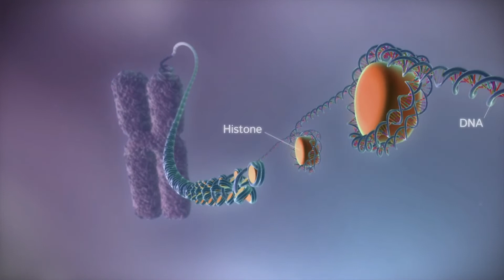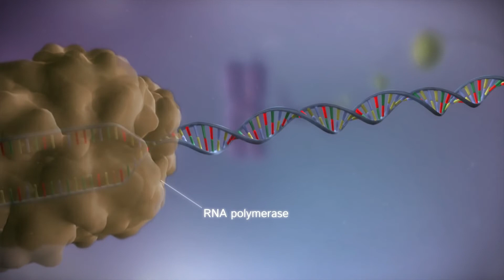ডিএনএ কোথায় থাকে? | What does DNA mean??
our search queries-:

Bangla facts video,
Bangla facts channel,
Bangla facts,
Crazy banglaTotal Bangla facts,
Bangla amazing facts,
Live bangla facts,
Bengali facts channel,
Bengali facts video,
Bengali facts reaction,
Bengali facts youtube channel,
Bengali facts,
Unknown bengali facts,
Bengali girl facts,
Bengali language facts,
Bengali interesting facts,
Crazy facts bangla,
Amazing facts,
unbelievable facts channel,
Real fact of life,
 Real fact youtube channel,
True fact of life status,
 True facts movie,
amazing hacks,
interesting facts channel,
Unbelievable song,
unbelievable science facts,
youtube facts 2021,
unknown facts channel,
crazy facts channel,
incredible facts,
fun facts youtube channel,
 real fact,
অজানা কিছু তথ্য,
 Bangla facts channel,
Fact Video in Bengali,
 psychological facts in bengali,
mysterious facts in bengali,
interesting facts in bengali,
 crazy facts bangla,